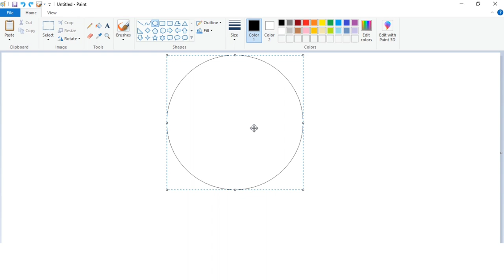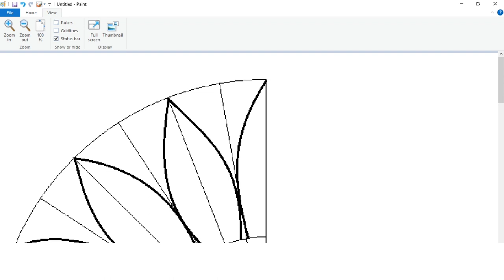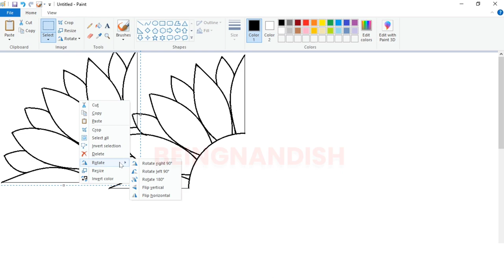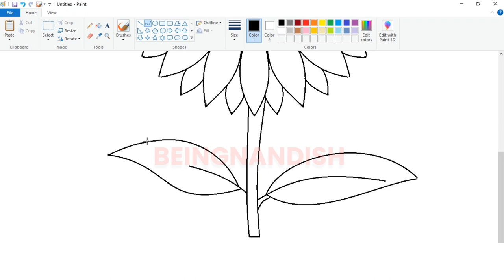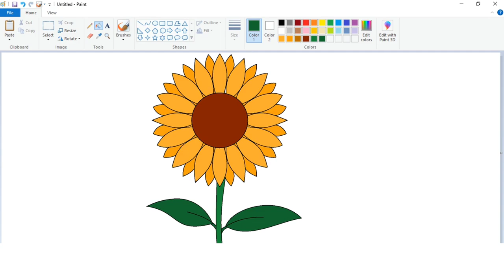How to draw Sunflower in Computer using Ms Paint | Sunflower Drawing Tutorial | Flower Drawing.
How to draw Sunflower in computer.
Flower Drawing on computer Paint.
How to draw flower step by step.
Sunflower Drawing.
Drawing flowers in easy steps.
Flower Drawing videos.
Computer paint drawing.
How to make flowers easily.
Flower making tutorial.

In this video I will show you how to draw Simple Flower on your computer using Ms Paint in easy steps.